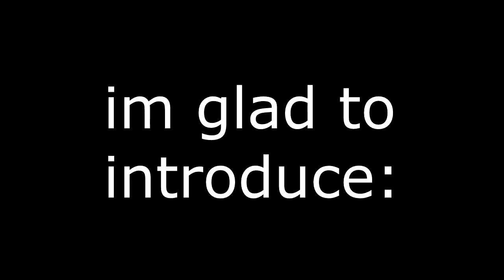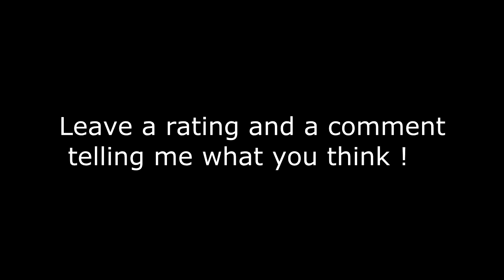Battlefield Play4Free - funny moments with juval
Song in intro:Razorback- makes me ill
Song in outro:Unlike Pluto- Suicide Monster
White text:me
Yellow text:juval